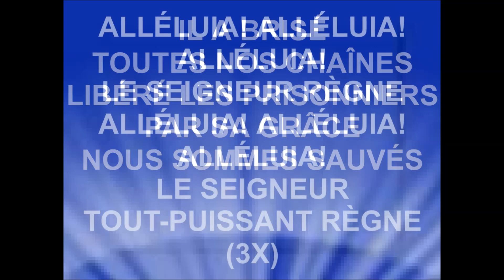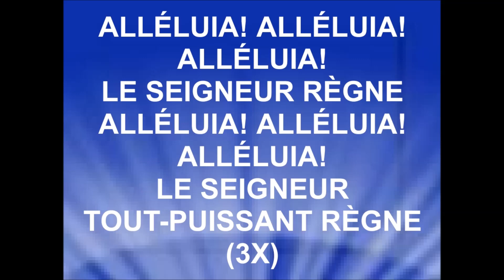LE SEIGNEUR RÈGNE - Russ Speiser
RUSS SPEISER
Interprète : Elsie Maré
THE LORD ALMIGHTY REIGNS - TERRY BUTLER
L' album ''Source – Live'' est disponible sur iTunes